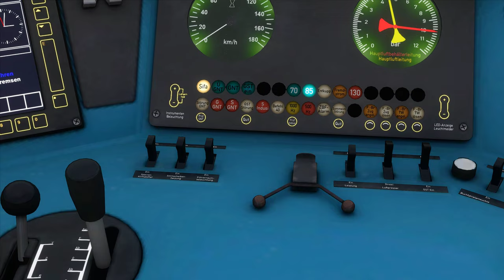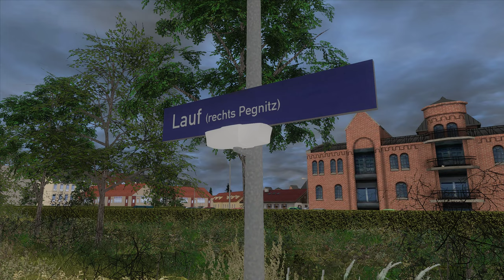Die Pegnitztalbahn: Bayreuth - Nürnberg | TRAIN SIMULATOR CLASSIC | RegioSwinger BR 612 Neigetechnik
Mit der Baureihe 612 durch's Pegnitztal heizen - genau diesen Wunsch werden wir heute wahr werden lassen. Die Reise startet mit dem RegioSwinger in Bayreuth und führt uns über Pegnitz bis nach Nürnberg in den Hauptbahnhof. Sowohl das Fahrzeug als auch die Strecke feiern heute Ihre Premiere in diesem Video. Was uns während der Fahrt wohl alles erwartet?
Wir werden sowohl das Fahrzeug als auch die Strecke auf Herz und Nieren testen. Angefangen bei der Neigetechnik, bis hin zum GNT System und den Funktionen des Fahrzeugs wird nahezu alles betrachtet. Doch den Innenraum der BR 612 werden wir uns in einem anderen Video anschauen.

Strecke: Pegnitztalbahn: Bayreuth - Nürnberg | DTG - Dovetail Games
Triebfahrzeug: BR 612 - RegioSwinger | DTG - Dovetail Games